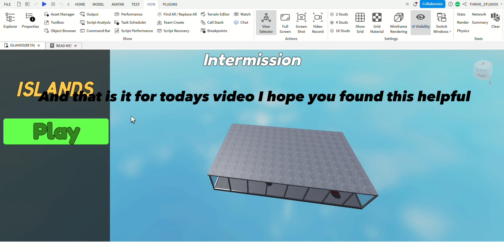How to get rid of GUI visibility (ROBLOX STUDIO)